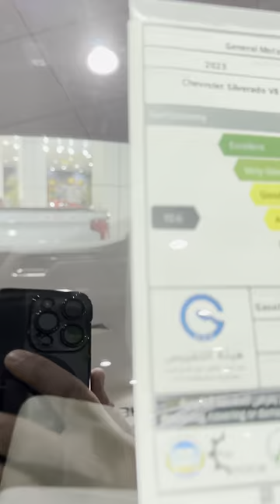مواصفات شيفروليه سلفرادو LTZ71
جير عشر سرعات
ماكينه 5.3
8 سلندر DFM
355 حصان
 الشاشه الجديدة
العداد الديجيتال

Bin Hamoodah Auto
Abu Dhabi
UAE

سلفرادو LT Z71 2022  اتصل الان على مهند 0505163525